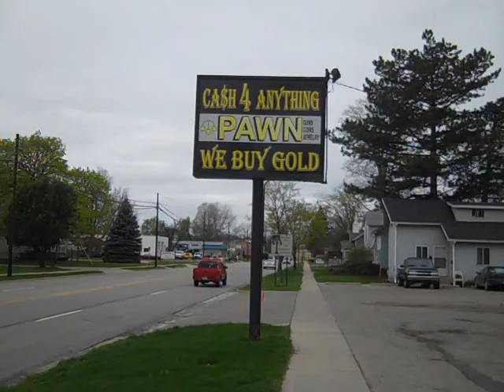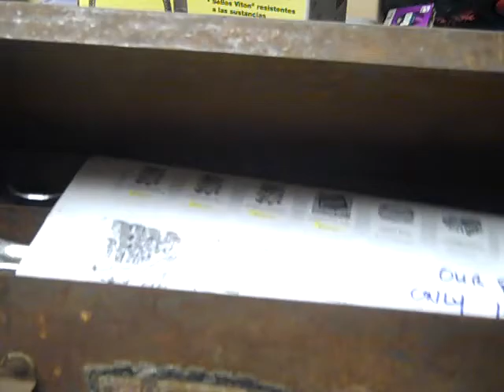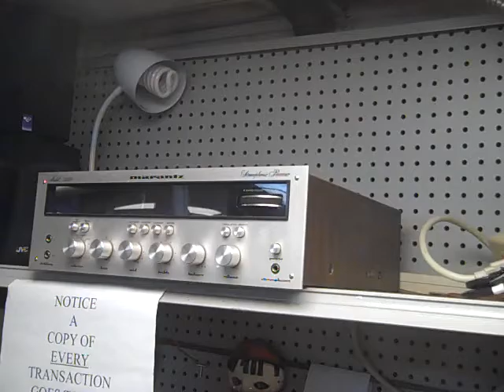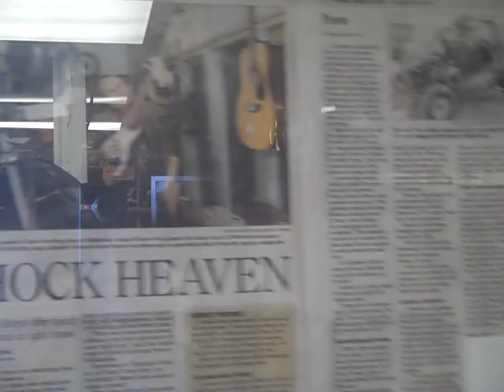Pawn shop in Michigan...MUST SEE..! Updated March 2011...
This is a review of some of the items we currently have for sale at our
pawn shop located in Williamston, MI. We also pay the most for gold and silver..!